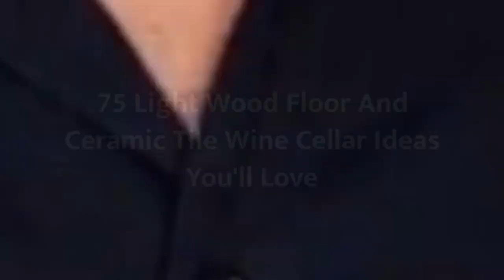75 Light Wood Floor And Ceramic Tile Wine Cellar Design Ideas You'll Love 🔴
0:00:00 - Intro
0:00:12 - Light Wood Floor And Ceramic Tile Wine Cellar Design Ideas You'll Love: Inspirations 1 to 25
0:03:03 - Light Wood Floor And Ceramic Tile Wine Cellar Design Ideas You'll Love: Inspirations 26 to 50
0:06:07 - Light Wood Floor And Ceramic Tile Wine Cellar Design Ideas You'll Love: Inspirations 51 to 75